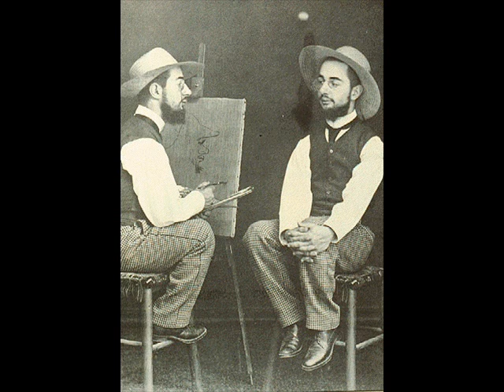Franciország 5 sz Toulouse Latrec festő művész munkái .65 videó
Az áltatalam kedvenc festők közé nem sorolom ezt a művészt de dél Franciaország látványához szorosan hozzá tartozik . Egy nehéz életút minden szomorúsága látható a képeken .